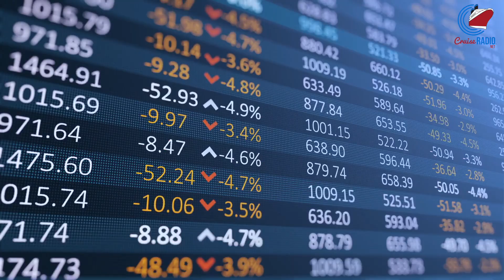Cruise News Today — December 9, 2021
Cruise News for Thursday, December 9, 2021

Jimmy Buffett launches and rebrands a cruise line in South Florida. Norwegian Dawn has resumed cruises. Royal Caribbean shares fun facts about its restart.

00:00 Intro
00:11 Buffett launches Margaritaville at Sea
00:51 Norwegian Dawn resumes cruises
01:10 Royal Caribbean shares restart facts
01:50 Stocks

Connect with Cruise Radio online

Cruise News Today with Doug Parker delivers daily newscasts, breaking news updates, in-depth analysis and coverage of the cruise industry, engaging stories, video coverage, and original journalism that goes behind the headlines. You'll also find behind the scenes videos and cruise ship and port tours. CNT is a production of Cruise Radio.